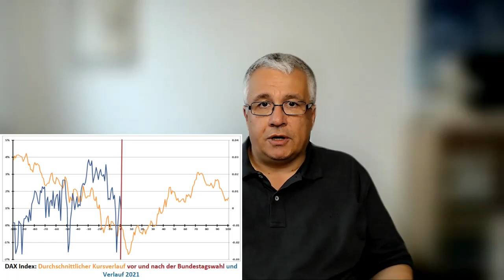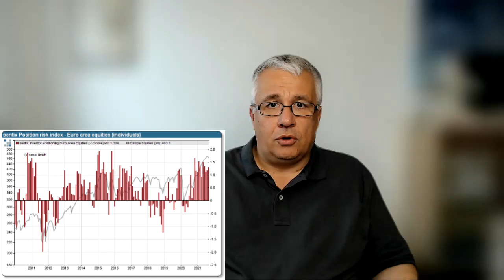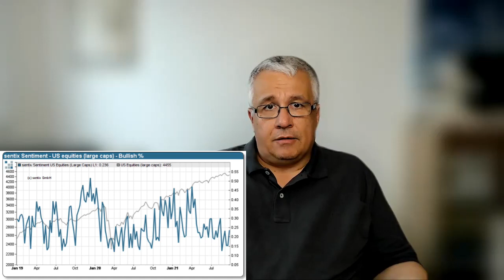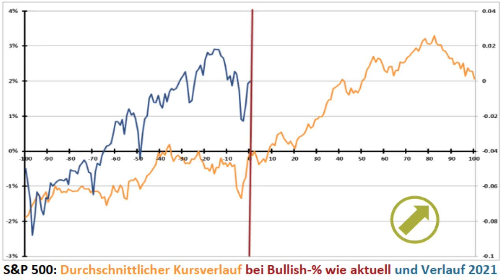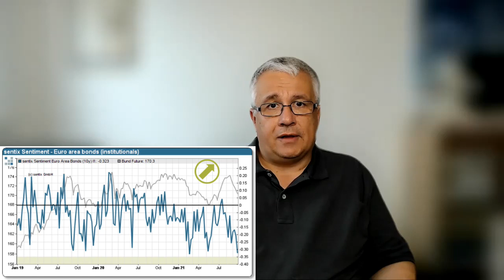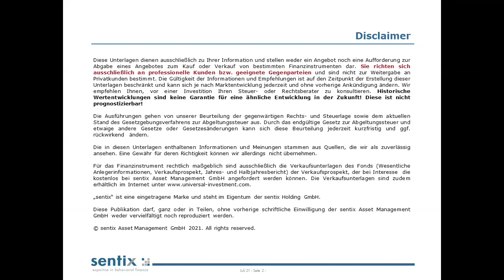sentix Fonds Einblicke (28.09.2021)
In unseren wöchentlichen Fonds-Einblicken stellen wir aktuelle Signale aus der sentix Sentimentanalyse vor und zeigen, wie wir diese in unseren Fonds umsetzen.

Die Bundestagswahl 2021 ist gelaufen, doch wer die neue Regierung bilden wird, ist offen. Für die Aktienmärkte verläuft die Nachwahlwoche meist schwächer, jedoch sollte dies nicht einem positiven Q4 im Wege stehen. Bei Bonds erhalten wir aus dem Sentiment Kaufsignale.